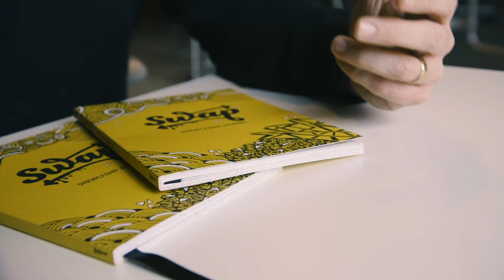Youthscape product: Swap